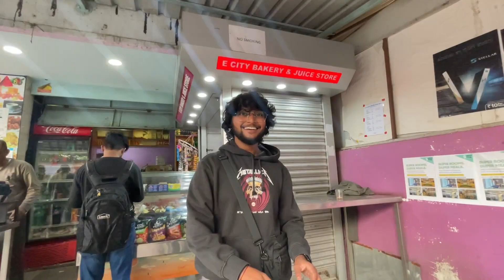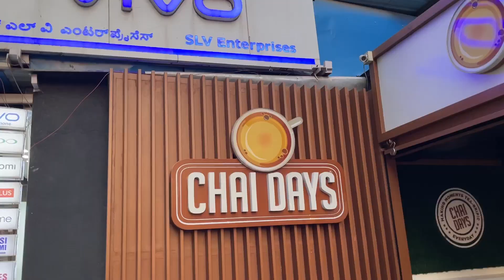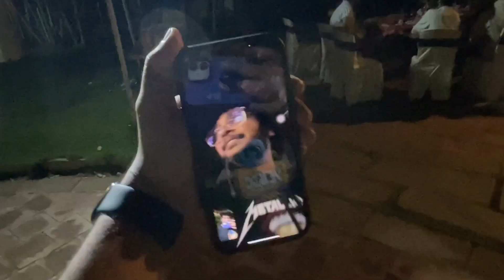THIS BONFIRE WAS UNNECESSARY 🤦🏻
Hello there!
So, this is a combination of days. The momoshock absorber of Omar's KTM Duke 250 broke down. The boys from our college (PESIUP) went out on a vacay kinda thing to the resort/farmhouse/club (still need to figure it out). And later in the video, vinnu and I went to McDonalds. Fin

pes.iup.edu
College website

Adios